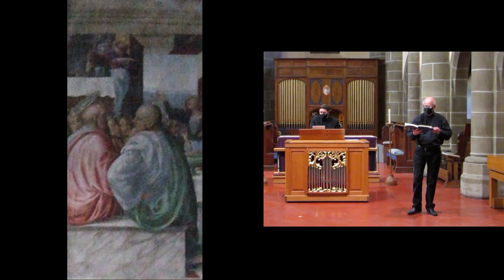St Matthew Passion by JS Bach BWV 244 - 11 - Da ging hin der Zwölfen einer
The St Matthew Passion Project - One World Baroque

In early 2021, when choirs fell silent and churches were forced to close their doors, 140 singers from 10 countries came together online for an intensive project on Part 1 of J.S. Bach’s St Matthew Passion, led by Daniel Taylor and Kathryn Whitney.

We met on Zoom to rehearse, to learn German, to share in Bach-themed social events, and to take part in intimate conversations with leading Bach experts, who were exceptionally generous with our singers.

After rehearsals, our choristers, soloists, and organists undertook the colossal challenge of recording all of Part 1 of Bach’s magnificent work, part by part, entirely in isolation. Apart from those few you will see together on screen, no one met in person during the project.

More than 2000 individual files, all recorded on cell phones or tablets, are blended into the performance we offer you here.

Our organist, Matthew Larkin, recorded in no fewer than four churches, and thus on four very different instruments. The result is a multi-coloured organ part whose vibrancy, and shifting colours, placement, and depth, reflect this unique moment in the history of music performance. We acknowledge his extraordinary efforts in persuading key-holders to grant access to their organ lofts during lockdown.

Funded by choristers’ subscriptions, and completed through the generosity of many musicians, audiographers, and videographers, this project was a refuge in friendship and in beauty.

We are grateful to our choristers, soloists, technical team, and to our visiting experts, whose inspiration is heard in every note.

Above all, we owe a huge debt of gratitude to J.S. Bach, whose sublime vision of the light eternal brought us fellowship and hope in the darkest of times.

ST MATTHEW PASSION (Part 1) by J.S. BACH

Daniel Taylor, Conductor & Master of the Choristers
Kathryn Whitney, Artistic Director

Matthew Larkin, organ
Mark McDonald, chamber organ

Benjamin Butterfield, Evangelist
Kyron Basu, Jesus, Pilate, Peter, Judas
Jane Fingler, soprano
Rebecca Genge, soprano
Lindsay MacIntrye, soprano
Sinéad White, soprano
Rebecca Claborn, alto
Peter Koniers, countertenor
Jean-Philippe Lazure, tenor
Kerry Bursey, tenor
Joel Allison, bass

One World Baroque Virtual Chorus
(See closing credits)

VIDEO PRODUCTION & DESIGN
Kathryn Whitney

AUDIOGRAPHY
Charissa Bagan, Christopher Bagan, Nick La Riviere, Sam Stadlen, Kathryn Whitney

ASSISTANT VIDEOGRAPHY
Kyla Fradette, Nick La Riviere, Nicole Oziel, Leslie Painter, Sam Stadlen

SPECIAL THANKS
Nancy Argenta, Mel Braun, Robert Busiakiewicz, Adrian Butterfield, Benjamin Butterfield, Laurence Cummings, Charles Daniels, Howard Dyck, Anne Grimm, Dame Emma Kirkby, Nick La Riviere, Paul McCreesh, Nicholas McGegan, Leslie Painter, Sam Stadlen, Julia Wedman, Cristina Zacharias.

This performance is dedicated to our chorister, Cecilia Stevens, and to Healthcare Workers around the world.

ST MATTHEW PASSION – PART 1

Title - Project Description
Kommt, ihr Töchter, helft mir klagen (Chorus, Jane Fingler)
Da Jesus diese Rede vollendet hatte (Evangelist, Jesus)
Herzliebster Jesu, was hast du verbrochen (Chorale)
Da versammelten sich die Hohen priester (Evangelist)
Ja nicht auf das Fest (Chorus)
Da nun Jesus was zu Bethanien (Evangelist)
Wozu dienet dieser Unrat (Chorus)
Da das Jesus merkete (Evangelist)
Du lieber Heiland, Du - Buß und Reu (Alto aria: Rebecca Claborn)
Da ging hin der Zwölfen einer (Evangelist, Jesus)
Blute nur, du liebes Herz (Soprano aria: Rebecca Genge)
Aber am ersten Tage der sünden Brot (Evangelist)
Wo willst du, daß wir dir bereiten (Chorus)
Er sprach: Gehet hin in die Stadt (Evangelist, Jesus)
Und sie wurden sehr betrübt (Evangelist)
Herr, bin ich's (Chorus)
Ich bins, ich sollte büßen (Chorale)
Er antwortete und sprach (Evangelist, Jesus)
Wiewohl  - Ich will dir mein Herze schenken (Soprano aria: Lindsay MacIntyre)
Und da sie den Lobgesang gesprochen hatten (Evangelist, Jesus)
Erkenne mich, mein Hüter (Chorale)
Petrus aber antwortete und sprach zu ihm (Evangelist, Jesus, Peter)
Ich will hier bei dir stehen (Chorale)
Da kam Jesus mit ihnen zu einem Hofe (Evangelist, Jesus)
O Schmerz! - Ich will bei meinem Jesu wachen (Tenor aria, Chorus: Jean-Philippe Lazure)
Und ging hin ein wenig (Evangelist, Jesus)
Der Heiland fällt - Gerne will ich mich bequemen (Bass aria: Joel Allison)
Und er kam zu seinen Jüngern (Evangelist, Jesus)
Was mein Gott will, das gscheh allzeit (Chorale)
Und er kam und fand sie aber schlafend (Evangelist, Jesus, Judas)
So ist mein Jesus nun gefangen – Sind Blitze sind Donner (Soprano & Alto duet: Sinéad White & Peter Koniers, Chorus )
Und siehe, einer aus denen (Evangellist, Jesus)
O Mensch, bewein dein Sünde groß (Chorale & Ripieno)
Closing Credits

Fresco: The Life and Passion of Christ by Gaudenzio Ferrari (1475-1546), 1513.

We acknowledge with respect and thanks the Indigenous Peoples of Turtle Island on whose ancestral lands this project is based.